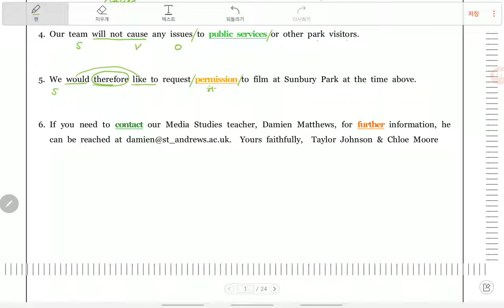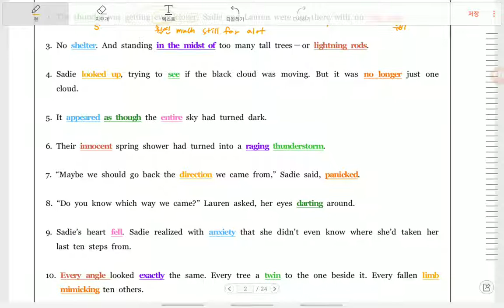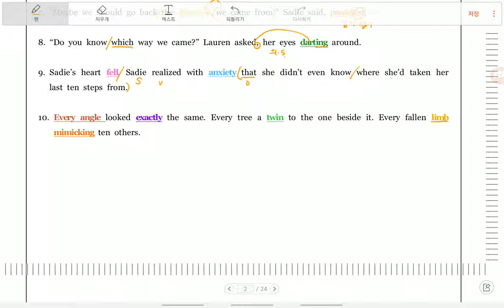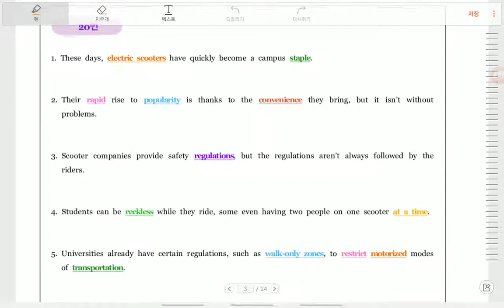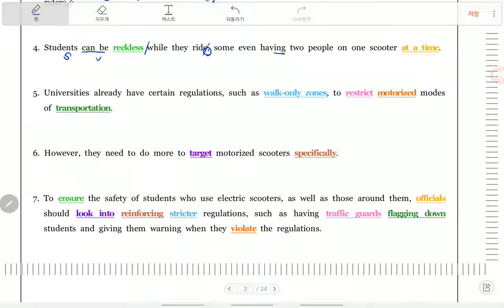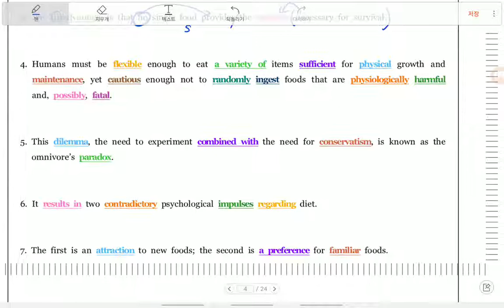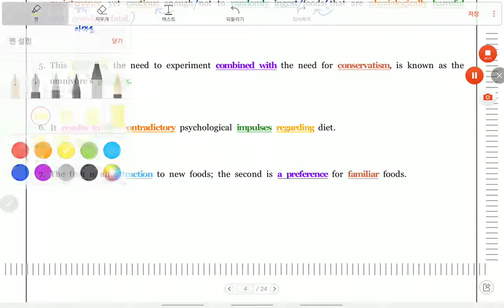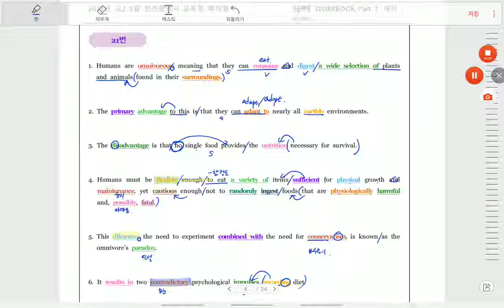2019년_고2_9월_인천광역시 교육청_모의고사 18-21